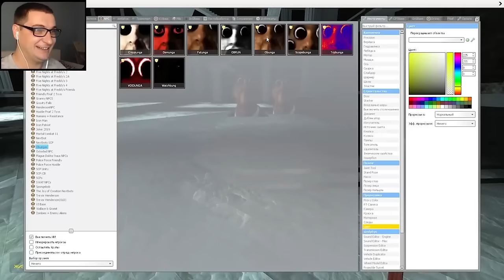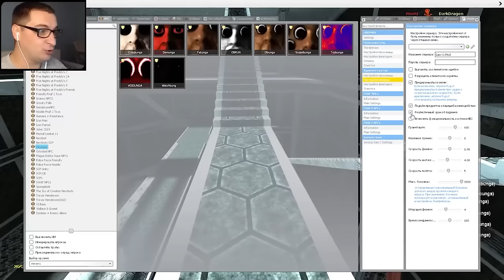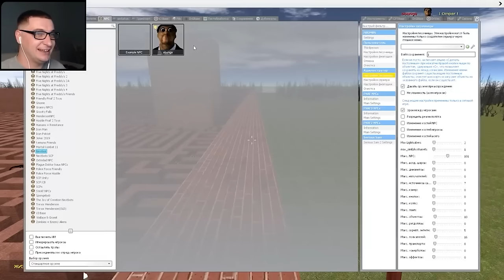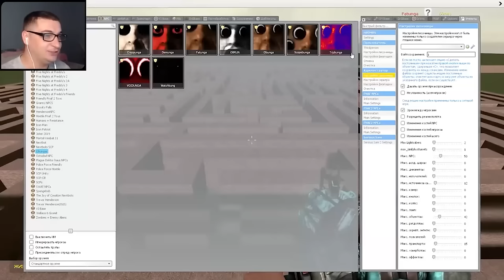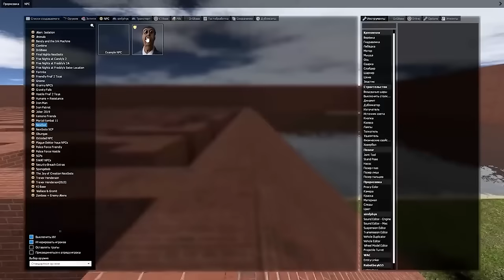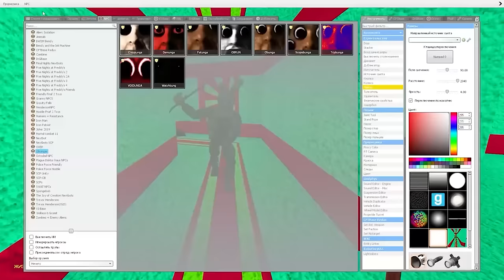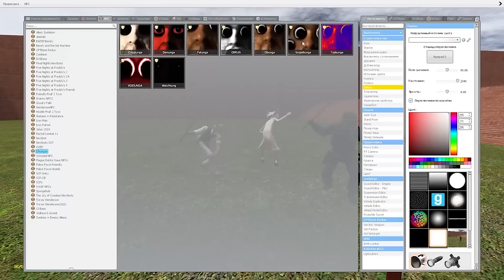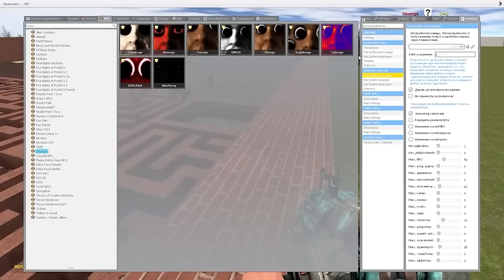ОБУНГА 1 ЧАС ГОНЯЕТСЯ ЗА НАМИ В ЛАБИРИНТЕ ВЕСЕЛЬЕ И УГАР OBUNGA В Garry's Mod